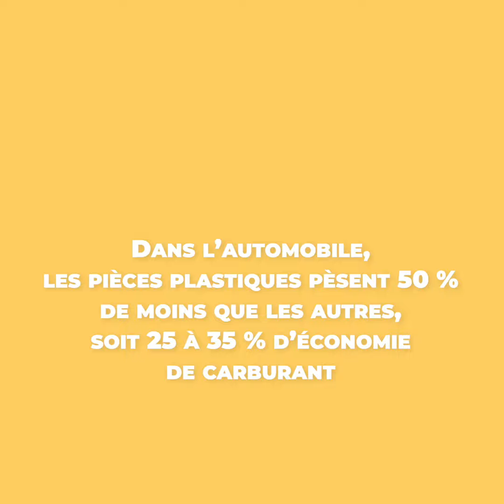Un monde sans plastique serait-il possible ?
L'actualité des plastiques et des composites, les news de la filière plasturgie...